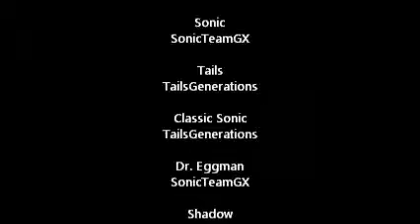Sonic's Awkward Life!! Ep.5 Part. 1